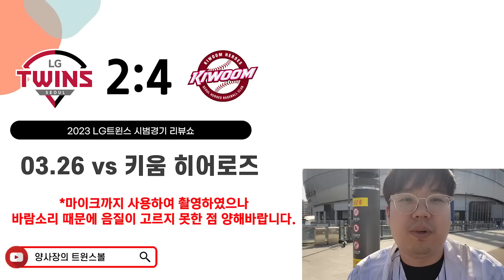LG트윈스 고척 시범경기 1승 1패!! 박명근 폼 미쳤다,,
김윤식+박명근 전략, 미리 써봤습니다